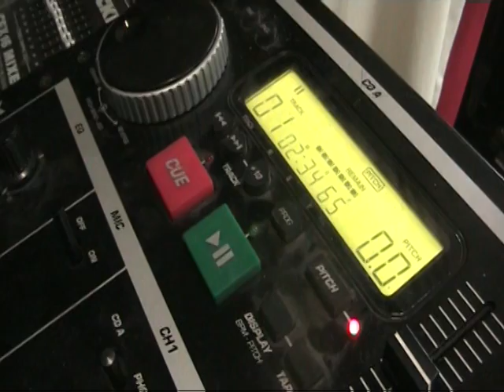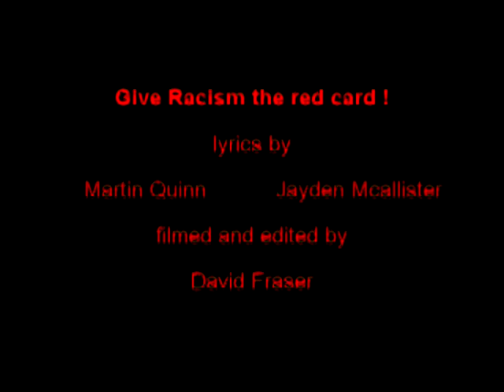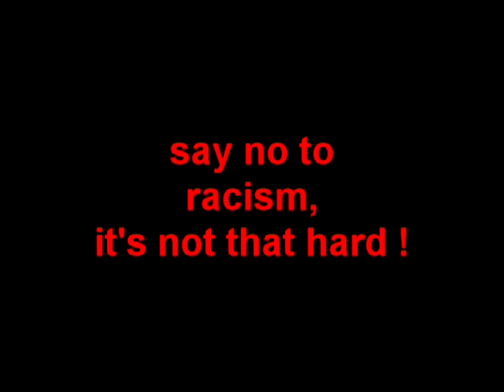Give Racism the Red Card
Give racism the red card, lyrics by Martin, Jayden and Alan. Filmed and edited by David Fraser

No racism...It's not that hard !